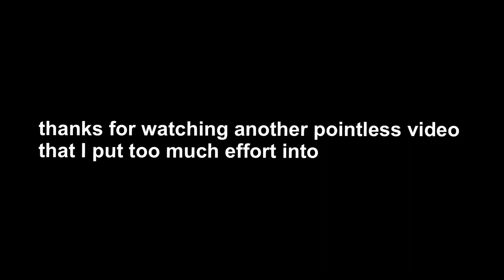peppa and suzy but it’s pheonix and maya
another pointless video because I’m bored yippee